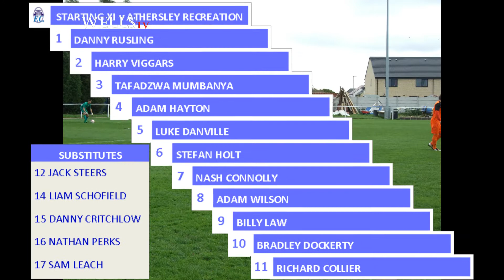Hemsworth MW v Athersley Rec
All the Wells goals from the game at The Yorkshire NuBuilds Stadium against Athersley Recreation on Saturay 28 October 2017